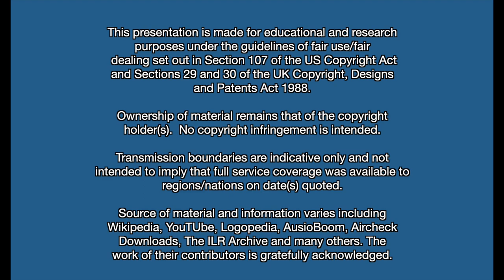UK Commercial Radio Timeline - The 1970s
A visual history of the UK's commercial radio network told primarily through the logos and jingles of its stations. This video looks at the 1970s and the birth of legal, regulated and publicly available commercial radio in the United Kingdom.